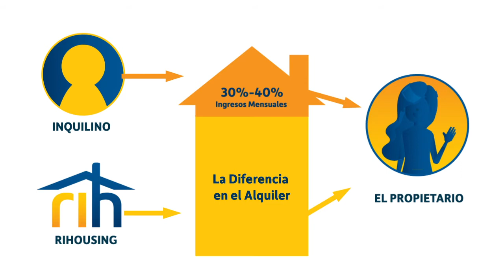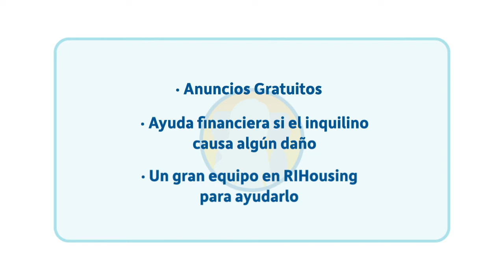RIHousing Housing Choice Voucher (HCV) Program Video para Propietarios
Si usted es un propietario de inmueble interesado en conectarse con inquilinos, necesita aprender más acerca del Housing Choice Voucher Program.

Este programa con fondos federales sirve para conectar inquilinos elegibles con propietarios en 19 comunidades a través del Rhode Island.